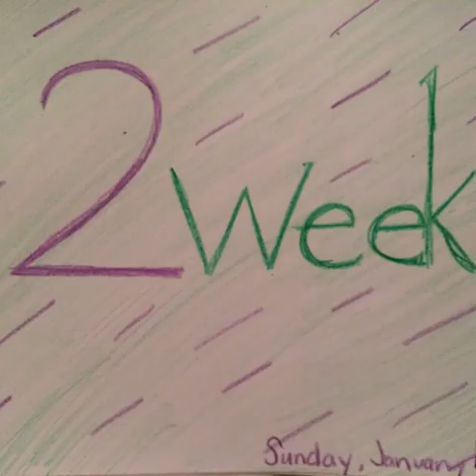Colby & Caryn week 2 Song by Céline Dion & R. Kelly - I'm Your Angel (Duet with R. Kelly)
Song by Céline Dion & R. Kelly - I'm Your Angel (Duet with R. Kelly)